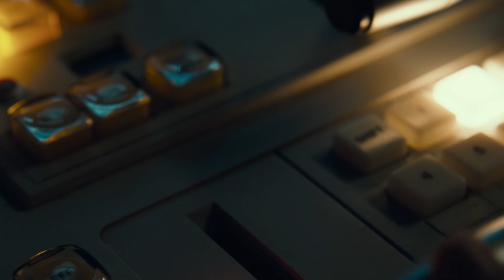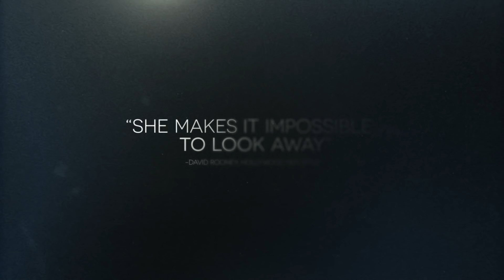CHRISTINE Trailer (2016) Rebecca Hall, Michael C. Hall Movie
Christine Trailer - 2016 Drama starring Rebecca Hall and Michael C. Hall

About Christine
The story of 1970s TV reporter Christine Chubbuck, who commited Suicide on Live TV. The film premiered at the 2016 Sundance Film Festival.